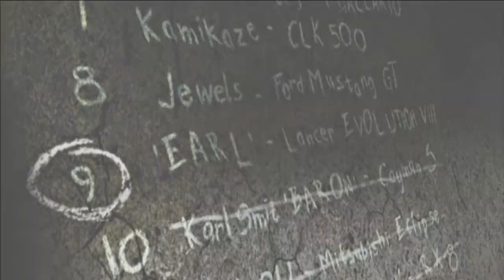#9 Earl [Profile+Car+Race Intro+Markers] Blacklist Introduction - NFS Most Wanted 2005